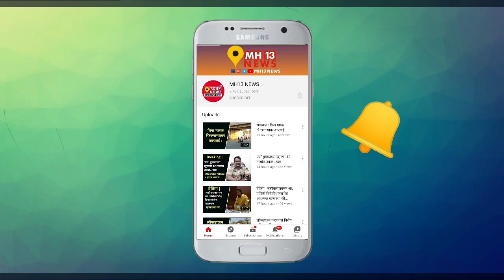मार्केटयार्ड | चोरट्याने फोडले दुकान ; चप्पल,कटावणी,पक्कड जागेवरच..